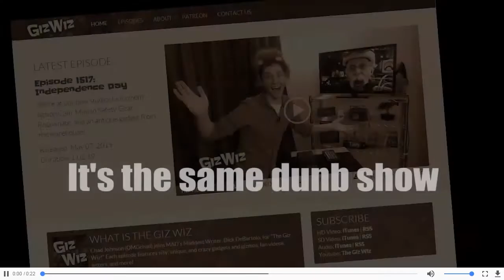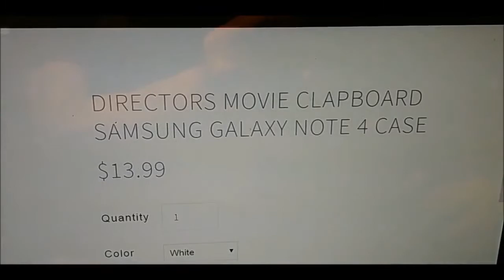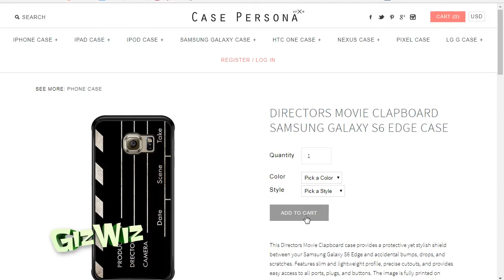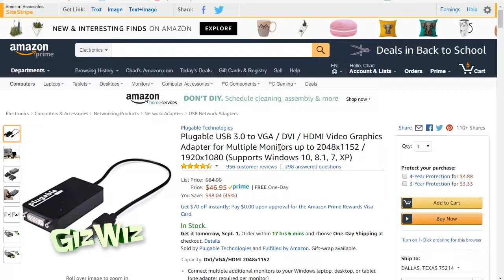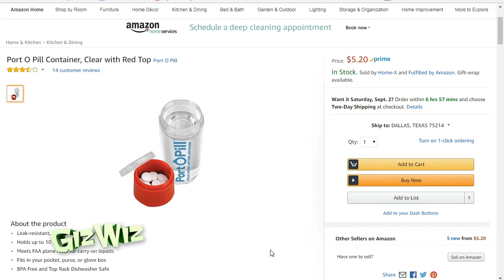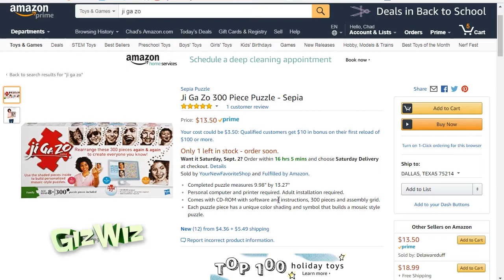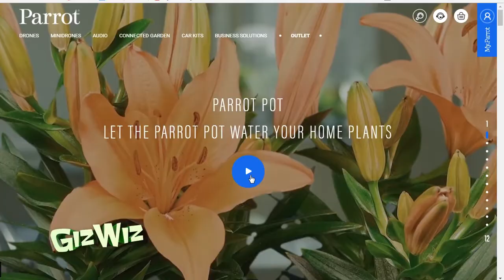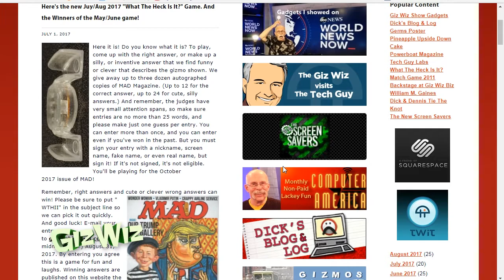The Giz Wiz #1638: A Case for Cinema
We have the most enjoyable phone case, a way to carry pills and water wherever you go, and the end of the thrift store theme.